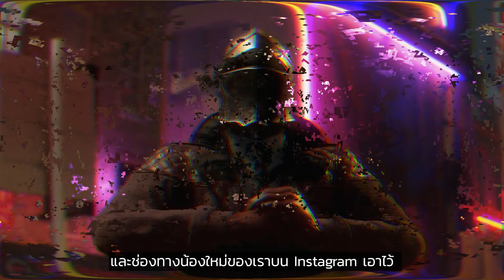Ubisoft Animus: Rainbow Six Siege - Lion: ราชสีห์แห่งทีมเรนโบว์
หากเลือกได้ คุณจะยอมเสียสละคนส่วนน้อย เพื่อรักษาชีวิตคนส่วนมากหรือไม่ ความลังเลจะไม่เกิดขึ้นกับชายผู้นี้ เจ้าหน้าที่ผู้แบกรับตราบาปมาเกือบทั้งชีวิต และห่างไกลกับการให้อภัยตัวเอง ไปพบกับเขาได้แล้วกับ

Lion
ราชสีห์แห่งทีมเรนโบว์